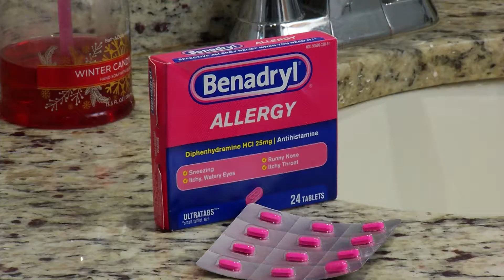ExACT IMMUNOPLASTY GETS RID OF ALLERGIES FOR GOOD!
More than 50 million Americans suffer from various types of allergies. Now, a new treatment is allowing patients to finally find relief in just two months!